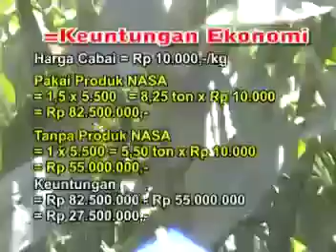Tips Tanam Cabe Dengan Mudah Hasil Berlimpah 0821 3766 5887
Menanam cabe adalah sebuah pekerjaan petani, namun tidak sedikit yang mengalami kegagalan panen karena kurangnya pengetahuan tentang budidaya cabe yang benar.
Dalam video ini akan kita sampaikan tips mudah tanam cabe dengan hasil berlimpah dengan menggunakan pupuk organik NASA.